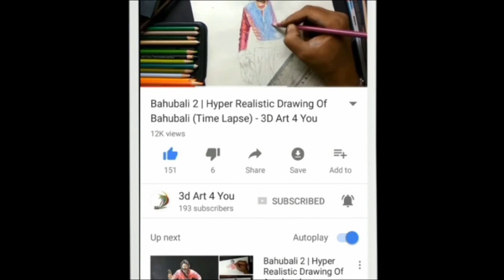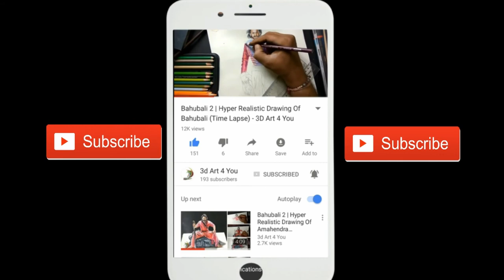Very Easy 3D Drawing Tutorial For Kids | How To Draw 3D Frog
3D Drawing is fun art and you can do it very easy. Watch here how to draw 3D frog and try by own. You will sure find very easy method of 3d drawing..!